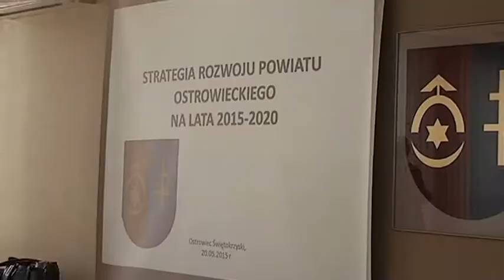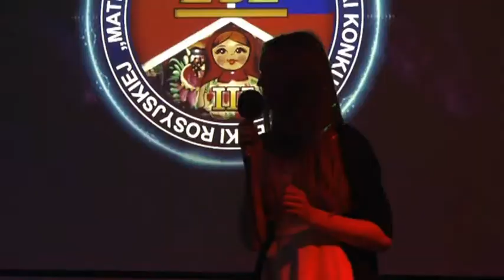Serwis Informacyjny LTVK Krzemionki 27.05.2015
1. Powiat pracuje nad nową strategią.
2. Na Chrzanowskiego będą utrudnienia.
3. Rosyjskie klimaty w budowlance.